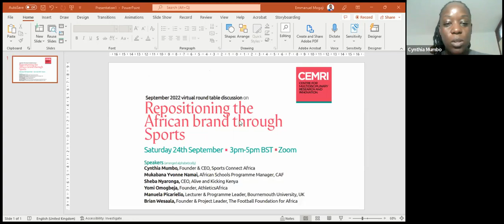CEMRI September 2022 Round Table Discussion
When you hear of Africa, what comes to mind? how would you describe Africa? Africa is not a country but a continent of many countries. The perception about the Africa brand differs across boards depending on who you are asking.

There are many things to be done to positive enhance the Africa brand and one of which is sports. From hosting world's biggest events like the World cup in South Africa, introducing the world to vuvuzela to many Africa talents winning accolades like President George Weah winning Ballon d'Or in 1995, The dream team of Nigeria winning the Olympics in Nigeria and Tobi Amusan setting the world record in 110m hurdles. Africa has got talents to shape its brand.

This roundtable aims to continue this conversation, to challenge stakeholders and provide practical insights into what can be done, albeit lightning up our little corner. The discussing will involve different panellist from diverse background in sports, media, marketing and academic research. There will be opportunity for participants to share their insights and ask questions. We look forward to having you round our virtual table.

Roundtable hosted by Dr Emmanuel Mogaji, University of greenwich, UK

Panellist
1. Cynthia Mumbo - Sports Connect Africa
2. Mukabana Yvonne Namai - Confederation Africaine de Football (CAF)
3. Sheba Nyaronga - Alive and Kicking Kenya
4. Yomi Omogbeja - AthleticsAfrica
5. Dr Manuela Picariello, Bournemouth University, UK
6. Brian Wesaala - The Football Foundation for Africa